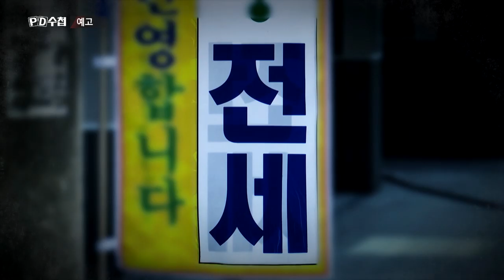[예고] PD수첩 - 대한민국 갭투기 대해부 - 1부, 큰 손들의 정체 (9월24일 화 밤11시 5분 방송)